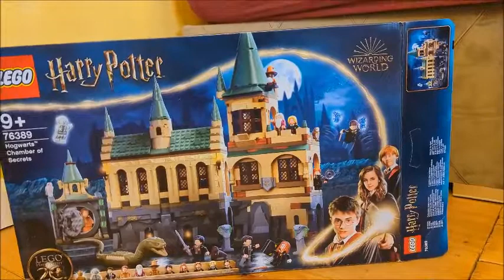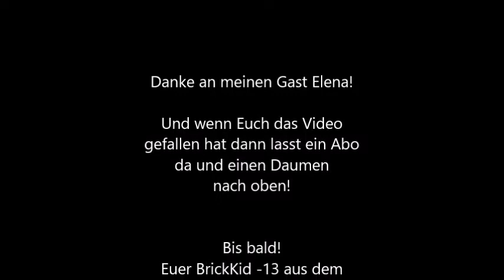BrickKid -13 Lego 76389 Hogwarts™ Kammer des Schreckens mit Gast Elena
Hallo zusammen,
heute zeige ich euch die Lego 76389 Hogwarts™ Kammer des Schrecken.  Elena aus dem schönen Allgäu kommentiert als Überraschungsgast mit.

Euer
BrickKid -13